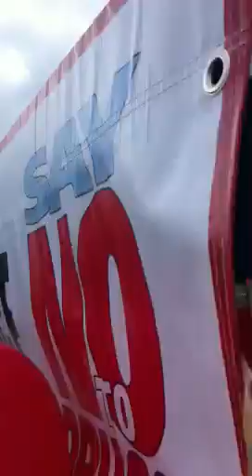Los Angeles Marathon, Say No to Drugs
Runners at the 3 mile mark at the 2012 Los Angels Marathon